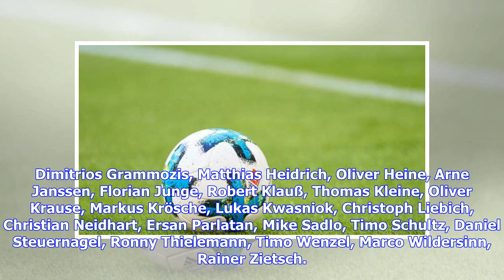Aktuelle Nachrichten | Leipzigs U19-Coach Jahrgangsbester beim DFB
Robert Klauß hat den 64. Fußballlehrer-Lehrgang als Jahrgangsbester absolviert. Der U19-Trainer des Bundesligisten RB Leipzig wurde am Montag nach der zehnmonatigen Ausbildung an der Hennes-Weisweiler-Akademie ebenso wie seine 24 "Mitschüler" bei einem Festakt im Frankfurter Vorort Gravenbruch ausgezeichnet. Der 33-Jährige tritt unter anderem in  Fußstapfen der Bundesliga-Trainer Domenico Tedesco (Schalke 04) und Florian Kohfeldt (Werder Bremen),  2016 und 2015  Besten waren. Der Lehrgang stand ...